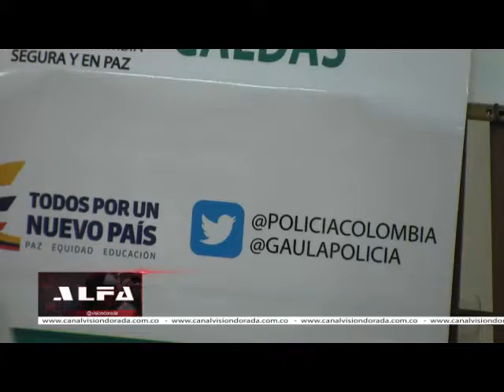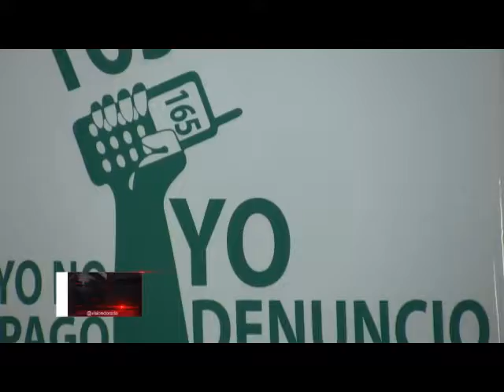“YO NO PAGO, YO DENUNCIO” LA ESTRATEGIA QUE UTILIZA LA POLICÍA Y EL EJÉRCITO PARA MITIGAR C